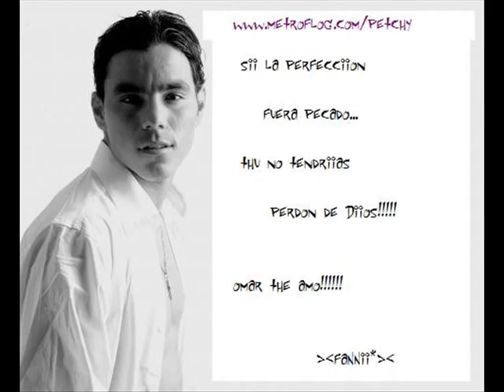omar bravo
este viideo es de nuevo para omar bravo!! ii poes con una canciion qe le dediico!!! see!!! lo amo!!